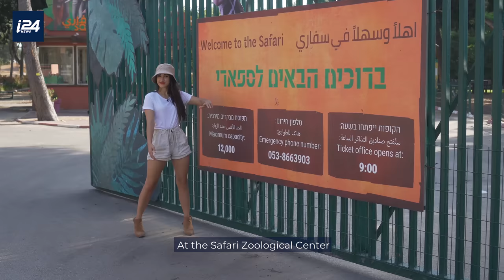Safari in Israel (Ramat Gan)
Animals are also learning to cope with the covid-19 pandemic. This is how they do it— in Israel!

Created by: @indianaftali

Special thanks to ספארי רמת גן Ramat Gan Safari